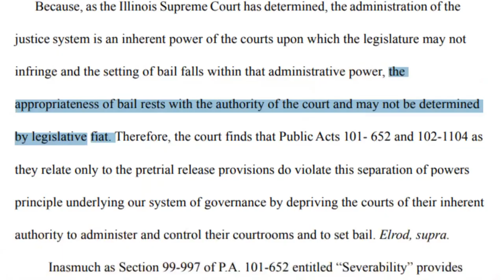Judge rules SAFE-T Act’s elimination of cash bail unconstitutional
Republican leaders are applauding the decision out of Kankakee County while the Illinois Attorney General said he will appeal to the state supreme court.